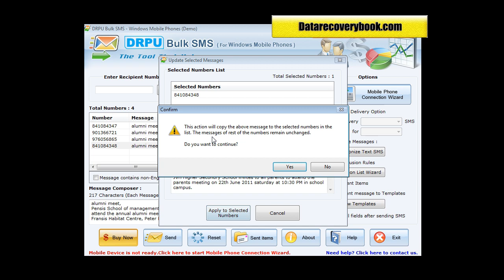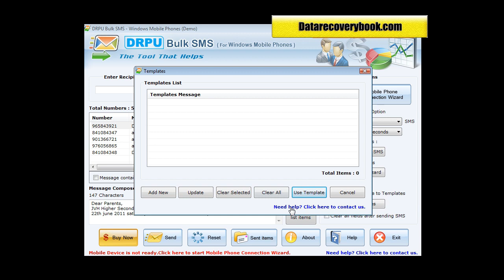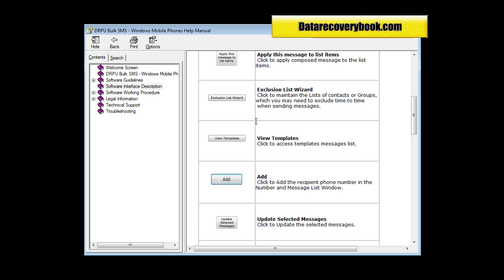free windows bulk group web sms sending messaging software online mobile text marketing gateway